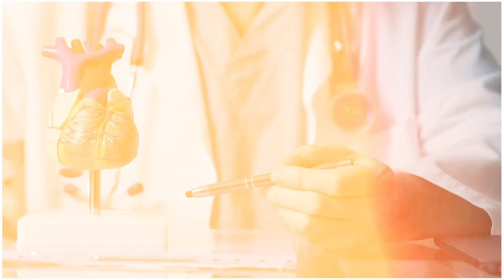कैसे Bollywood के इस Famous Actor का पूरा परिवार एक श्राप की वजह से तबाह हो गया 😱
Aaj hum aapko ek aise Bollywood actor ki kahani batane wale hain jinka poora parivaar ek manhoos shraap ke kaaran tabah ho gaya. Bollywood ke is famous actor ke saath kuch aise ghatnaayein judi hain jo aapko hairan kar dengi. Kaise unke parivaar par laga hua ek purana shraap unki zindagi mein ek ke baad ek dukh laata raha, aur unke khushhaal parivaar ko ek alag hi mod par laa diya. Iss shocking aur emotional kahani ke liye video ko end tak zaroor dekhein!

Bollywood ke is actor ka parivaar shraap ke kaaran kaise tabaah hua | Ek shraap ne kaise badal di Bollywood ke is actor ki zindagi | Bollywood ke is famous actor ki family ke saath hua shraap ka sach | Shraapit kismat: Bollywood actor ki heartbreaking story